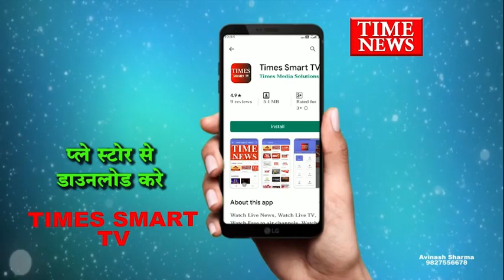टाटपट्टी बाखल के क्वारेंटाइन में रखे 48 मरीज हुए पूर्ण स्वास्थ्य लोगो ने तालियां बजाकर किया स्वागत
इनमें बड़ी संख्या में बच्चे भी शामिल थे। श्री चौहान ने बताया कि यह सभी 48 लोग नेगेटिव थे। लेकिन आसपास या परिवार में कोरोने पॉजिटिव मरीज पाए जाने से इन्हें क्वॉरेंटाइन में भेज दिया गया था। आज जब यह वापस टाट पट्टी बाखल पहुंचे तो यहां के लोगों ने तालियां बजाकर इन सब का स्वागत किया। वही तालियों की गड़गड़ाहट के बीच टाट पट्टी बाखल के 48 नागरिक आज राऊ स्थित क्वारंटाइन सेंटर से वापस अपने घर में ख़ुशी ख़ुशी लौटे।
नन्हें कदमों की ख़ुशी आप भी देख सकते हैं वही अपर कलेक्टर श्री विशाल चौहान ने इन्हें पौधे भेंटकर भविष्य में स्वस्थ और खुशहाल रहने की शुभकामनाएं दी।